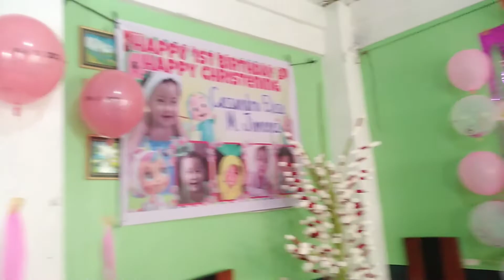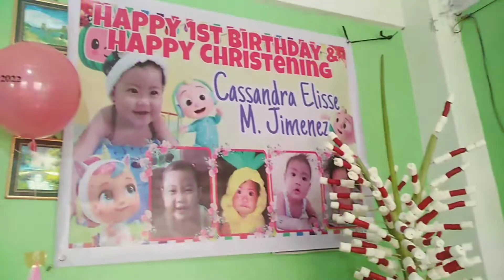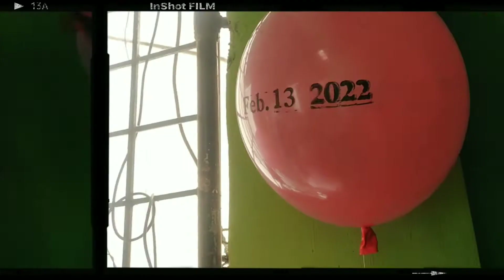Cassy's 1st Birthday and Christening Celebration | Frances Jimenez Vlog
GOD BLESS😇